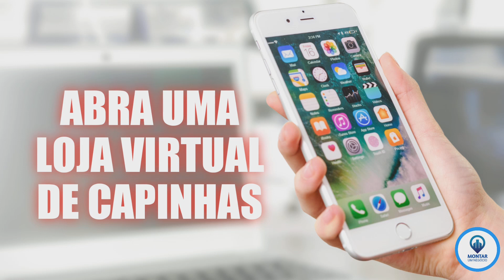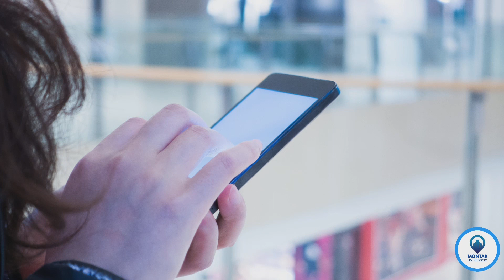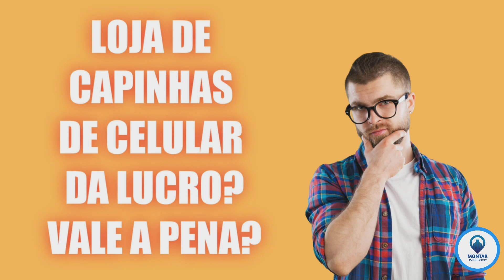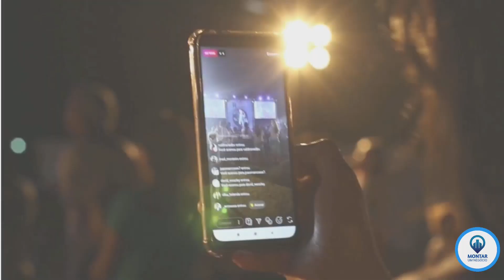Como montar uma loja de capinhas de celular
Quer descobrir como montar uma loja de capinhas de celular?

Se você já pensou ou pensa em abrir uma lojinha focada nas vendas de capinhas de celular e tem dúvidas com relação ao processo de montagem, ou talvez não faz ideia por onde começar.

 Então eu te convido a vir comigo e ficar aqui até o final do vídeo, porque eu vou lhe mostrar passo a passo as etapas mais importantes que deverá seguir para começar montar sua loja de capinhas de celular.

CONTEÚDO DO VÍDEO:
Conheça o mercado local de capinhas para celular
Encontre um bom local para instalar a loja
Procure fornecedores de capinhas no atacado
Faça a legalização da loja de capinhas de celular
Abra uma loja virtual de capinhas
Investimento para abrir uma loja de capinhas para celular
Loja de capinhas de celular dá lucro? Vale a pena?